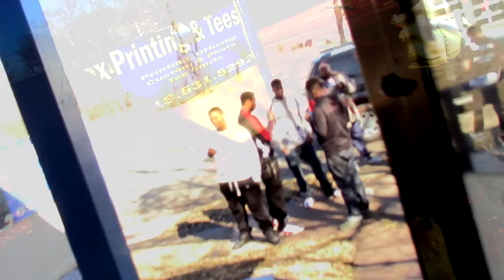Mike Cane Street Habits OC Ofen Almighty King Malik Lil 2uce Interview 2015